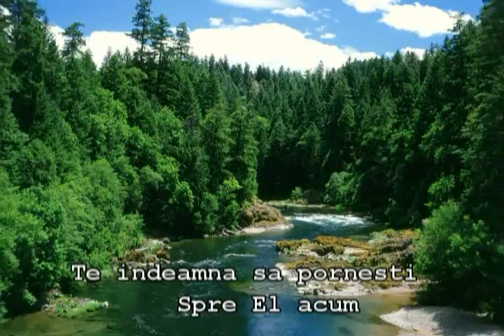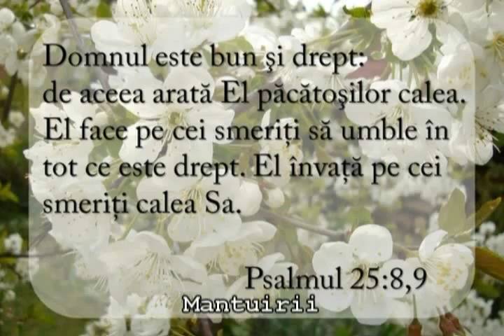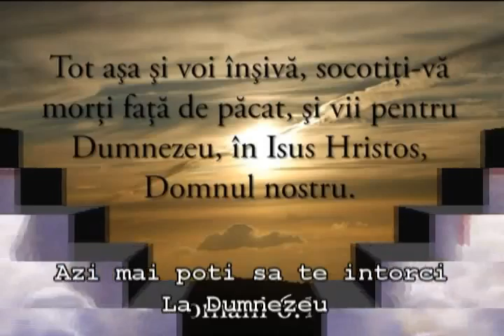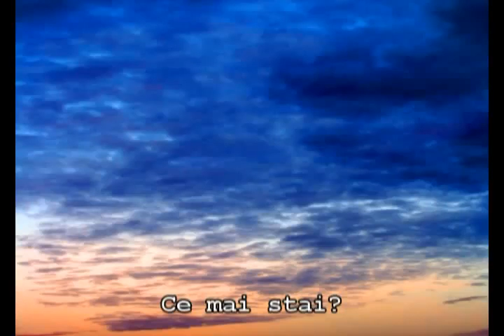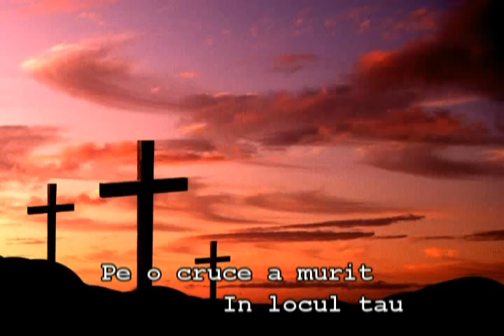Ovidiu Liteanu - Hai in rai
Ovidiu Liteanu Official